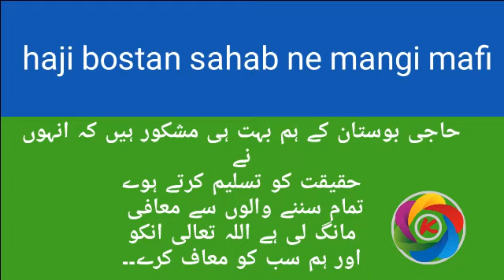Haji bostan sahab ne mangi mafi